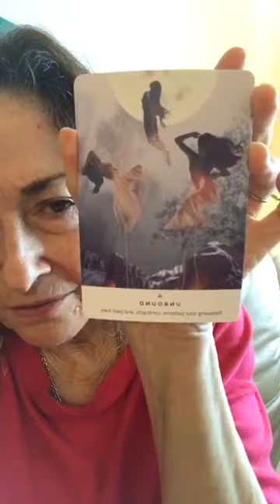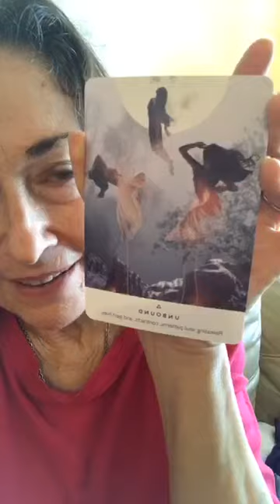Lightness of Being and Emotional Freedom with Lorraine Pursell, MA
We truly are here to get lighter and lighter and lighter with every passing day- unless you think you are not. Everything you do is right, you are free from emotional prison, this video unlocks your dungeon door of guilt, shame, blame and all the other things that anchor us below the surface of the water. Come up for air and enjoy! Apologize for what you have done, make restitution, then go out and enjoy every good thing that is yours to enjoy. to change your life for the better forever.

Lorraine Pursell, M.A. is a global thought leader on self-love and trading depression, anxiety, shame, doubt, fear & guilt for Fulfillment & Happiness. She's an International Bestselling Author and shares virtual stages with Dr. John Gray and other globally renown thought leaders.

Her weekly NBC TV show for 2.5 years, her speaking, videos, and writing, makes her beloved and respected by followers around the world for her openness about her own personal journey since 1995.
Her platform stems from her personal story and how she gained peace after life-long depression with suicidal ideations and an 18-year addiction to Zoloft. She reverse-engineered depression, sadness, doubt, shame, guilt, anxiety and fear so that she can show you how to live a joyful life!

for full access to Lorraine’s TV and radio shows and other free resources. Masters: Marriage, Family and Child Counseling, Post-grad Board Certification: Educational Therapist, Divine Living Coaching Certification.